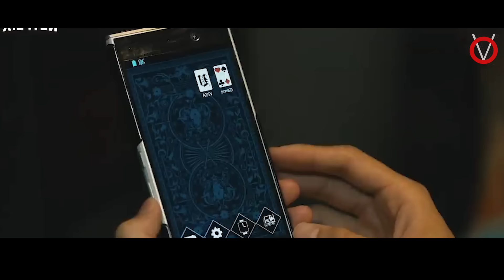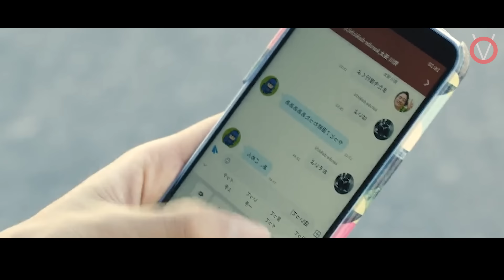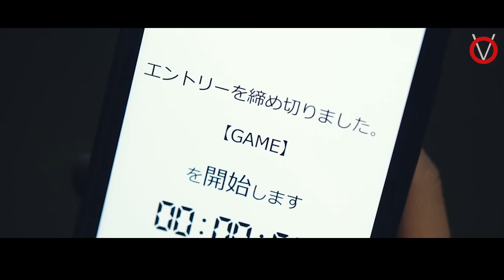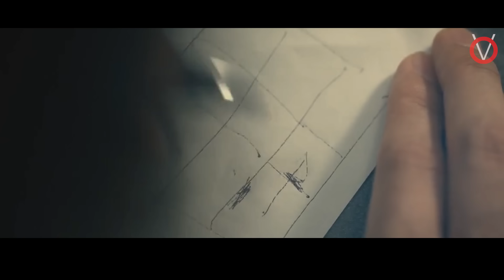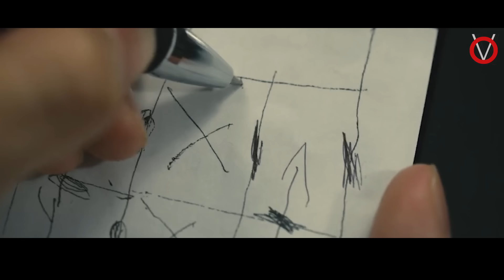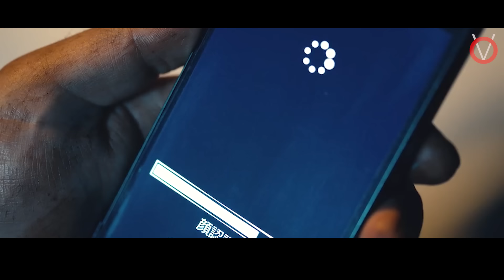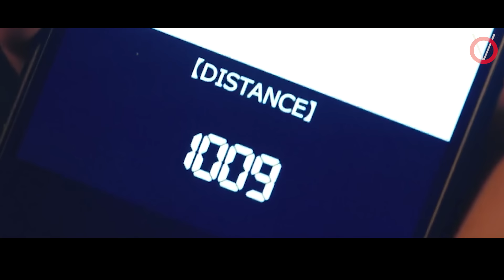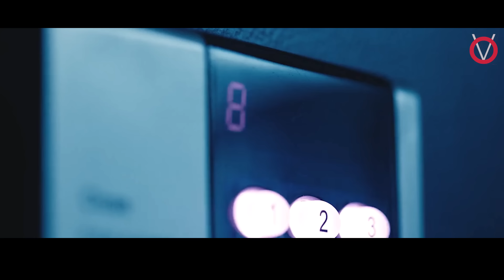முழு கதை SQUID GAME-ஐ விட வெறித்தனமான கதை|TVO|Tamil Voice Over|Dubbed Movies Explanation|Tamil Movie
உயிர் வாழ VISA  கொடுக்கும் உயிர்கொல்லும் கொடூர விளையாட்டுகள்
(முழு கதை ) A L I C E IN BORDER L A N D

ALICE IN BORDER LAND EXPLAINED IN TAMIL# SQUID GAME 2 TAMIL EXPLAIN#
# SQUID GAME SEASON 2 FILM ROLL#